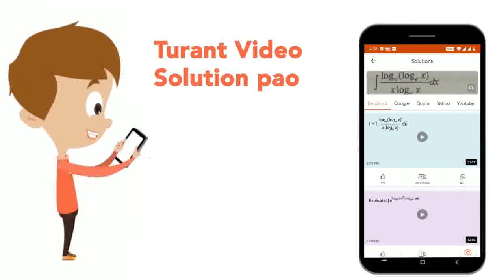Belonephobia is the fear of | CLASS 12 | HUMAN HEALTHAND DISEASE | BIOLOGY | ERRORLESS | Doubtn...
Belonephobia is the fear of
Class: 12
Subject: BIOLOGY
Chapter: HUMAN HEALTHAND DISEASE
Board:NEET

👉 Have Any Query? Ask Us.